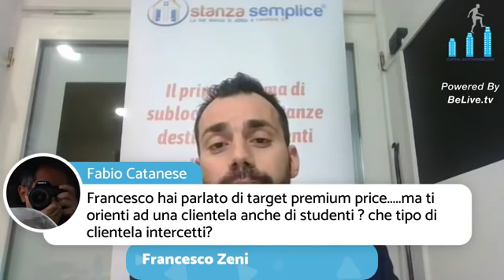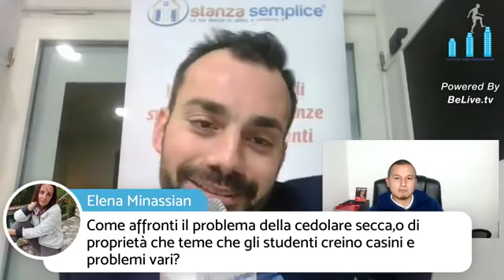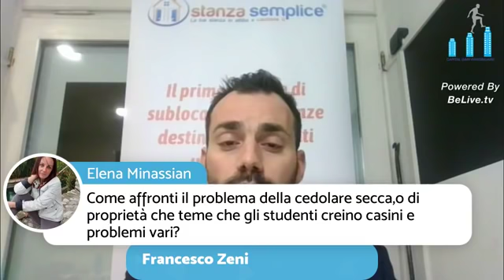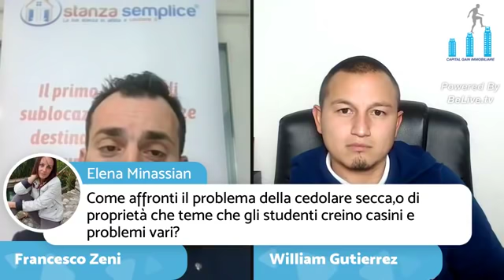SUB LOCAZIONI IMMOBILIARI : IN DIRETTA INSIEME A FRANCESCO ZENI CREATORE DI STANZA SEMPLICE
DAI UN OCCHIATA AI VIDEO DI TENDENZA DI WILLIAM 👇🏻